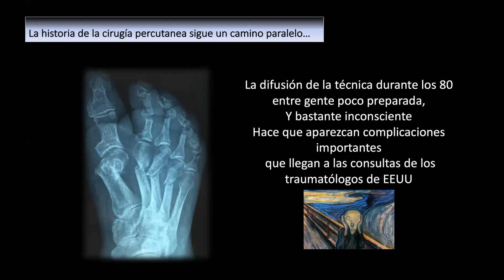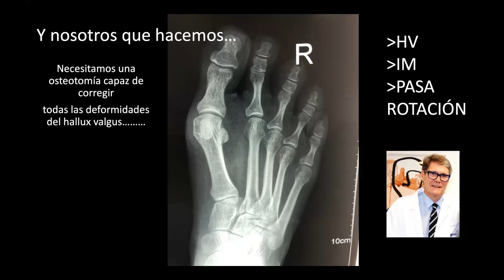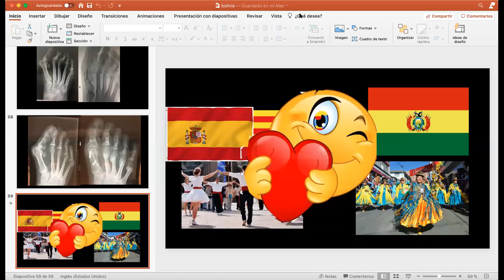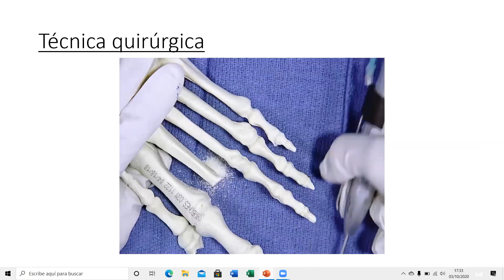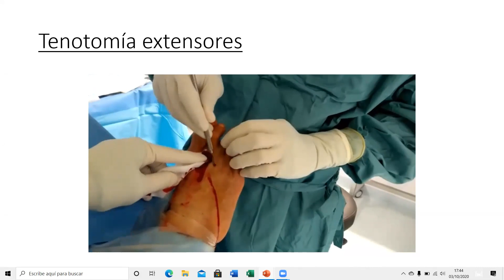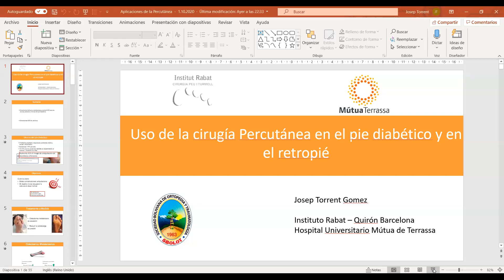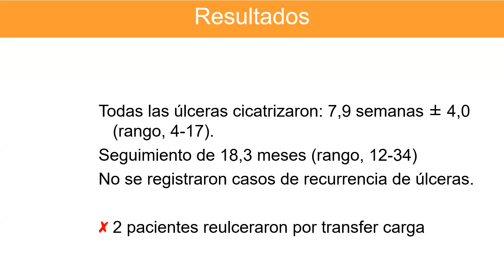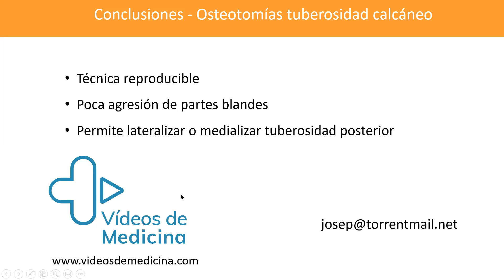Simposio de Pie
Simposio de Pie Dictado por Dr. Eduard Rabat Dr. Mariano Finola y Dr Josep Torrent